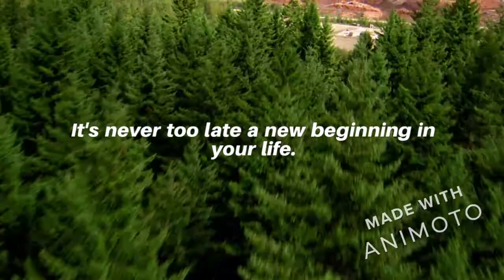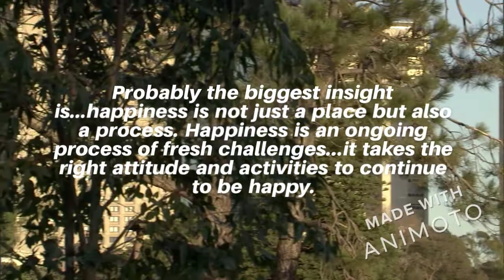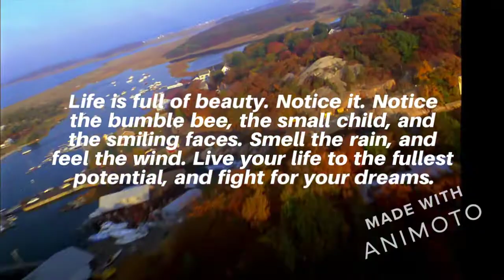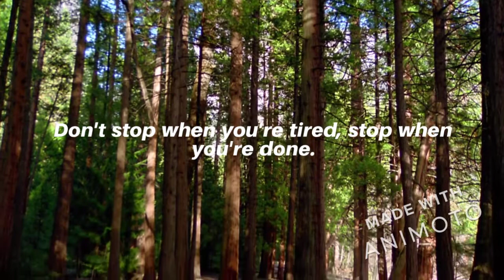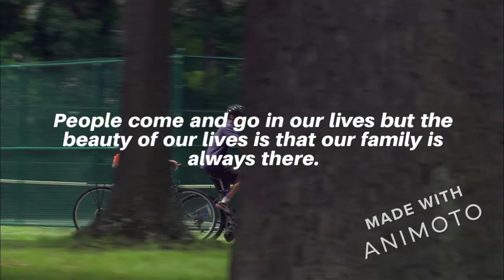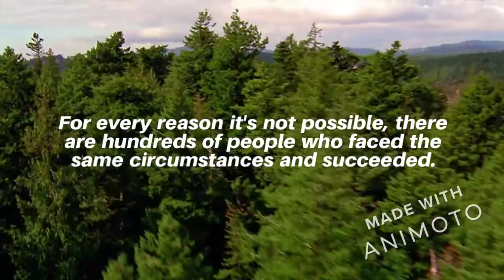DAILY LIFE'S MOTIVATIONS I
Created this video to share to you few collections of Life's motivational quotes, played in relaxing music background.